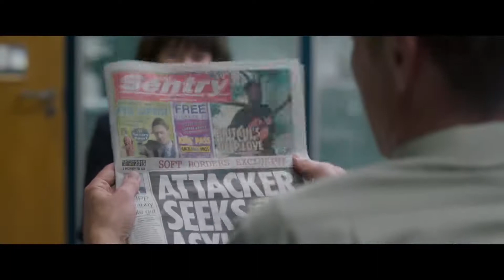THE FLOOD Trailer 2020 Lena Headey, Iain Glen, Drama Movie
2020, movie trailers, trailer, Movies Z Trailer, official trailer, MoviesZTrailer